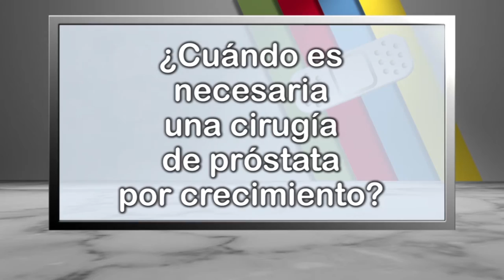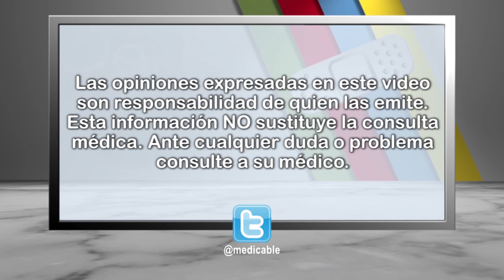¿Cuándo es necesaria una cirugía de próstata por crecimiento?